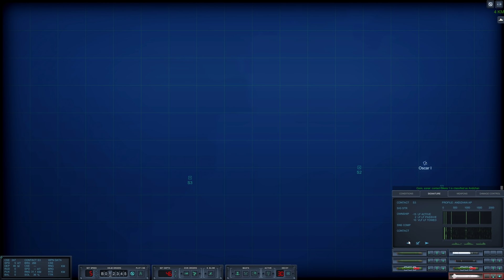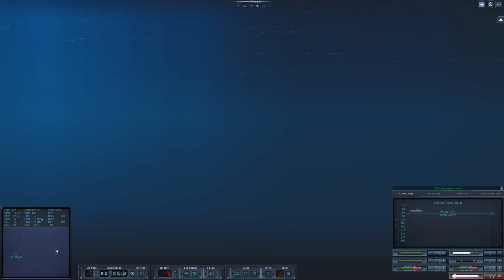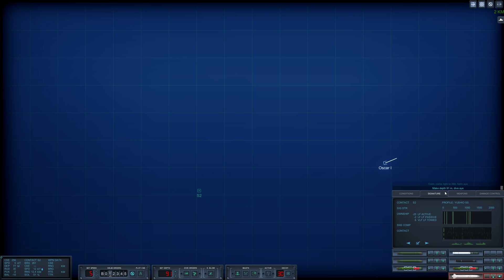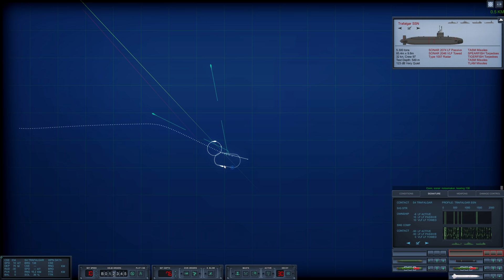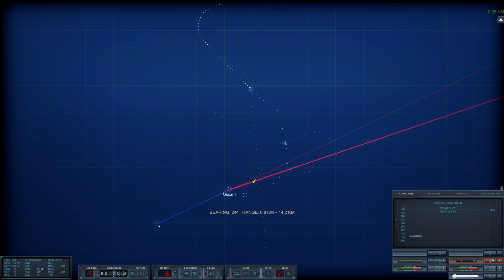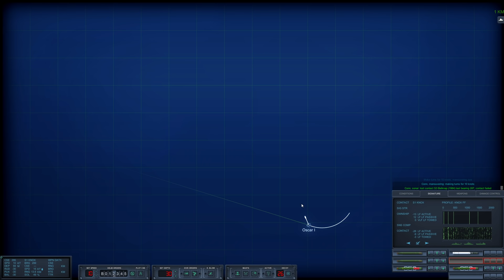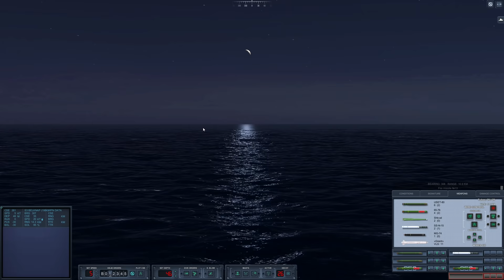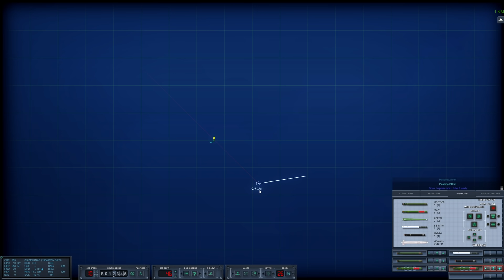Cold Waters: Epic Mod || Oscar Career || Ep.11 || My Arch Nemesis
***Links***
Special Thanks to these Patrons!!!
Alexander Hough
Geoff Wells
Edward Kent Drumeller
George Richard
Donald J Sullivan
The13oogeyMan
Splinter00S
Wulfy
Sandyin307102
Twash-_-
Christopher Mercaldo
Ian
Redacted
Monot
Niki Vindum
Rowdy
Qorgyle
Peter Nysgerrig
Daniel Hippensteel
michael
Royal Gleaves
Donik
Scott Valline
Scott Zadora
Eric Cannon
Metz Dakka
Sean OConnor
Mork_417
Bos Landschap
Jheisenger
Kieran B
Robert Barlow
James Griffiths